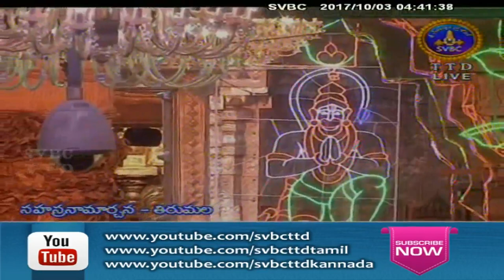Srivari Sahasranamaarchana | 03-10-17 | SVBC TTD